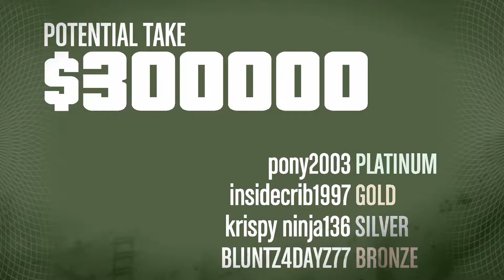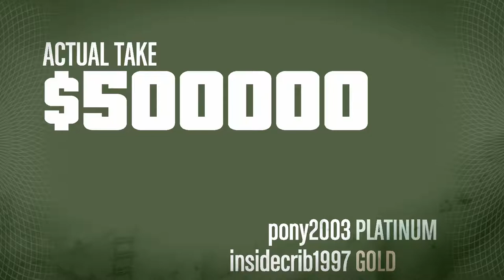prison break: Part 5 the finally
Check out G2A for the latest deals on games like XBOX subscriptions and PlayStation games!